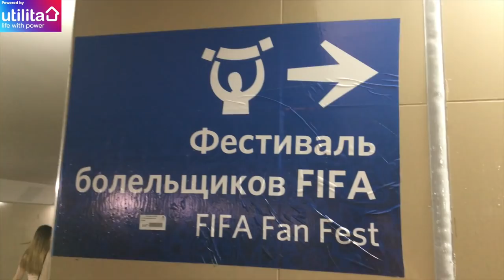🏴󠁧󠁢󠁥󠁮󠁧󠁿 England Fans going mental in Russia | World Cup Daily Vlog Day 15 | HaytersTV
Follow Rodrigo Lara's journey during the World Cup where he brings you the real experience, exploring the most exciting, dangerous and insane locations right from the heart of Russia.

HaytersTV brings you closer to the action, with unrivalled access to the biggest names and clubs in sport.

Our extensive football coverage includes training ground footage, manager & player press conferences/interviews and live broadcasts from the biggest events.

Keep across the channel during the World Cup for an extensive array of content from the world's biggest stars, with Russia playing host to Cristiano Ronaldo, Lionel Messi and Neymar amongst others.

HaytersTV is littered with journalists who have vast knowledge in many different sports and we will bring extensive coverage from the world of boxing, tennis, rugby, cricket and much more.